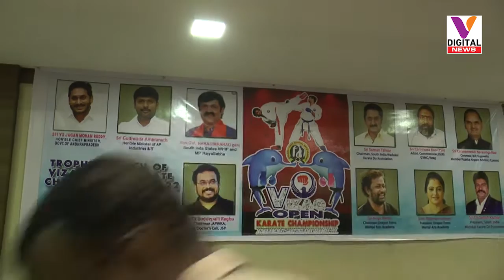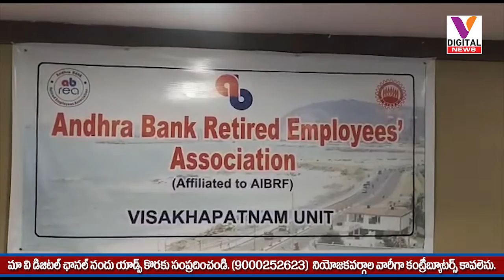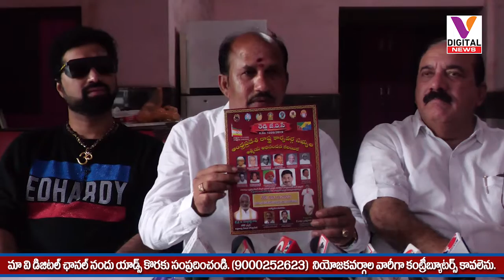V DIGITAL NEWS 09 10 2022